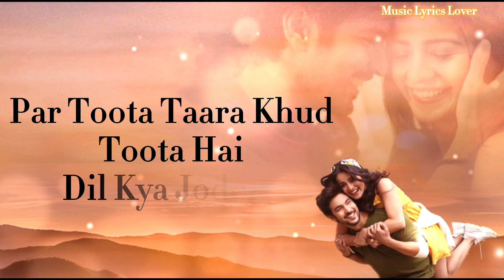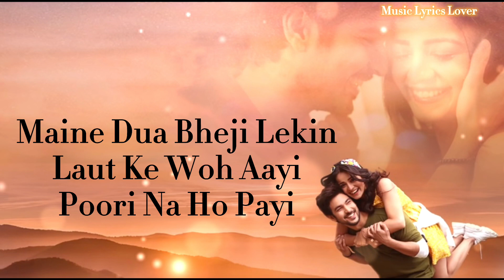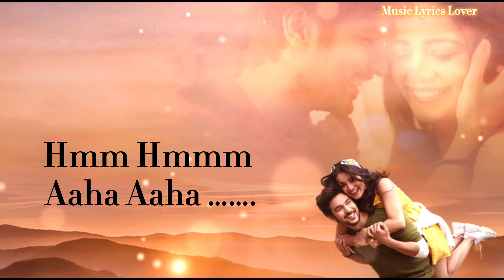Lyrics: Toota Taara | Shivin Narang, Mahima Makwana | Stebin Ben | Sham Ballard | Kumaar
Toota Taara Lyrics by Stebin Ben is Latest Hindi song sung by Stebin Ben and this brand new song is featuring Shivin Narang, Mahima Makwana. Toota Taara song lyrics are penned down by Kumaar while music is given by Sham Balkar and video has been directed by Omkar H. Mane.

Toota Taara Lyrics Stebin Ben
Toota Taara Song Details:
Song: Toota Taara
Singer: Stebin Ben
Lyrics: Kumaar
Starring: Mahima Makwana, Shivin Narang
Label: Zee Music Company

Toota Taara Lyrics :

Aaha Aaha Aaha Aaha
Aa Haan Haan
Khwahish Poori Karta Hai
Khatam Yeh Doori Karta Hai
Kehte Hai Sab Toota Taara
Kam Zaroori Karta Hai
Marham Deke Door Kare Yeh
Dard Bichode Ka
Par Toota Taara Khud Toota Hai
Dil Kya Jodega
Dil Kya Jodega
Hmm Hmmm..
Reh Na Saka Jab Tere Bin
Toote Taare Ko Ek Din
Dil Ke Kehne Mein Aakar
Maine Dua Bheji Lekin
Laut Ke Woh Aayi
Poori Na Ho Payi
Sab Kehte The Yeh Na Kisi Ko
Khali Modega
Dil Kya Jodega
Dil Kya Jodega
Hmm Hmmm..
Taareyan Ve Taareyan
Sab Kuch Haareyan Taareyan
Taareyan Ve Taareyan
Hmm Hmmm Aaha Aaha..